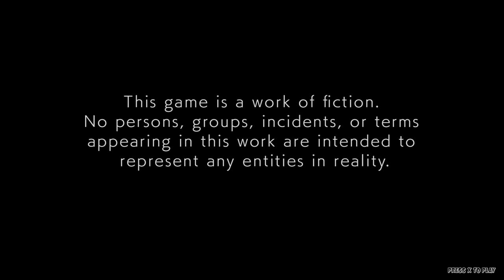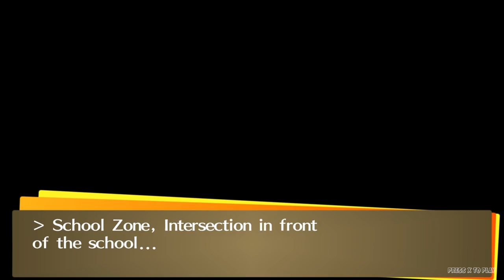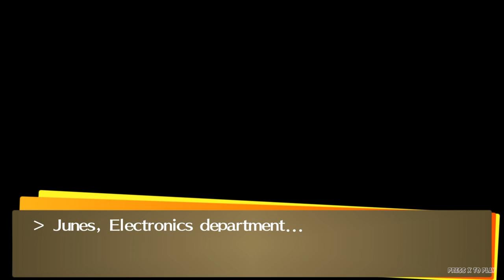Persona 4 Golden 100% Walkthrough (Hard) Part 01 - The Beginning - No Commentary (PC)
What's going on guys, My name's Tonny and this is my 100% walkthrough for Persona 4 Golden! Welcome! We’re Gonna Do All Quests, Get Max Social Stats, Max Social Links and all achievements possible with one Playthough!
Persona 4 Golden gameplay, Persona 4 Golden no commentary, Persona 4 Golden walkthrough, Persona 4 Golden playthrough

0:00:00 - Persona 4 Golden
0:01:00 - Part 01
0:30:00 - Part 02
1:00:00 - Part 03